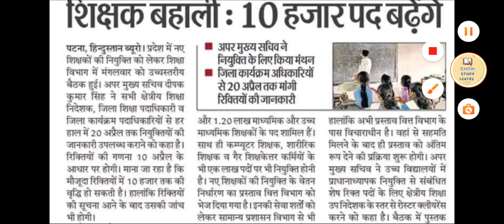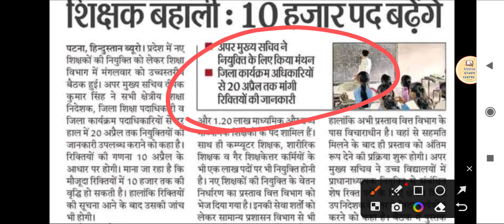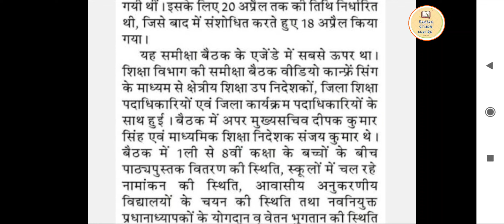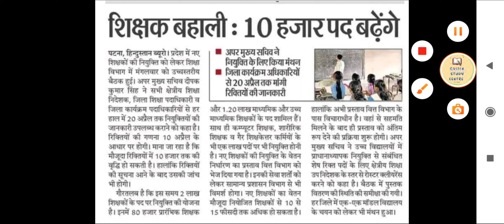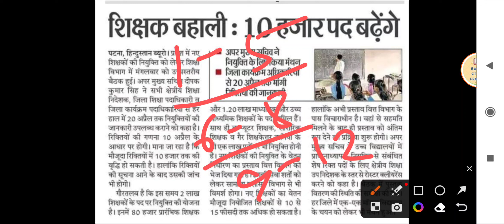Bihar शिक्षक बहाली 2023 || 7th phase Teacher recruitment 2023 || Bpsc ही लेगा Teacher की परीक्षा